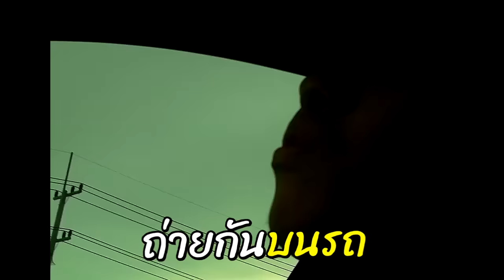[VLOG] พูดไปเรื่อยก็ไม่ลืมสักที ZENTYARB feat. ARCHE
ขับไปเล่าไป พูดไปเรื่อยครับ
เล่าเรื่องราวของเพลง ลืมสักที กับ เพื่อนผม อั้ม ARCHE
ที่มาร่วมฟีทในเพลงนี้ ครั้งแรกที่ทำอะไรแบบนี้ ลองมาดูกันครับ 😂

ใครยังไม่ได้ไปฟังจัดไปครับ 👇🏻
"ลืมสักที" สตรีมได้แล้วทุกช่องทาง